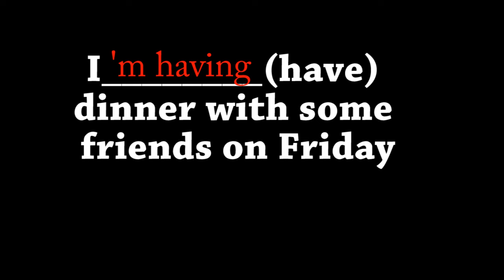El Presente Continuo como Futuro en INGLÉS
A parte del Going to y el Will tambien podemos usar el presente continuo en Inlgés para hablar del FUTURO. En esta clase te voy a enseñar la forma de hacerlo .